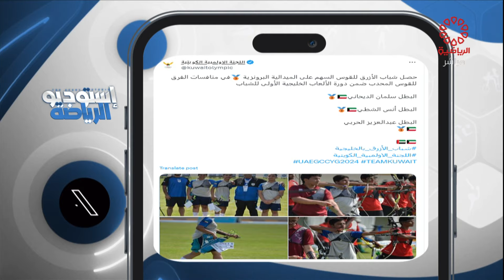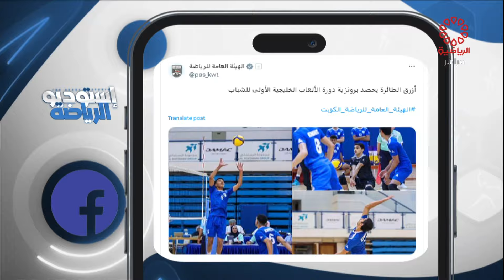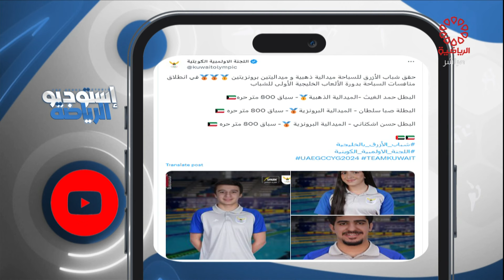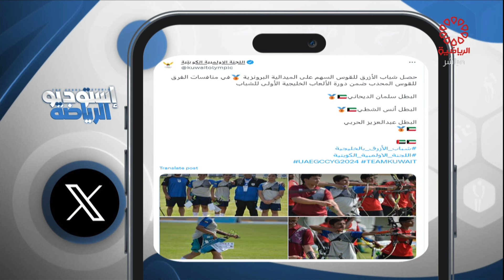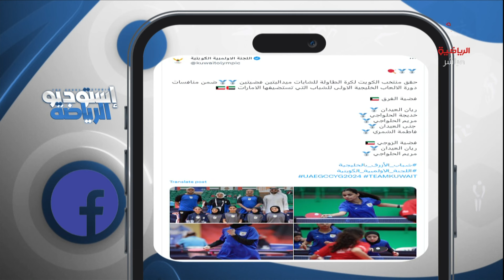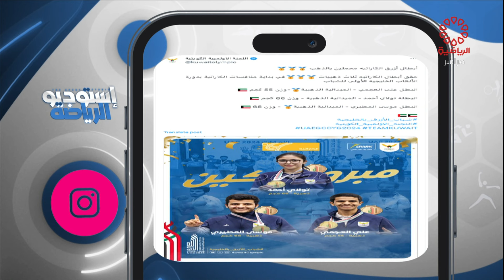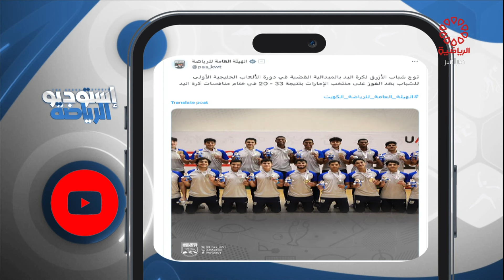برنامج استديو الرياضة - الأحد 28/4/2024